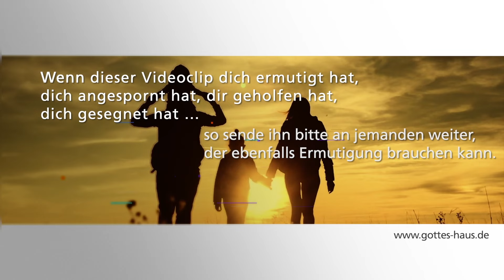Was Er euch sagt, das tut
Bleibe in mir!  Die Worte, die Jesus uns in den ersten acht Versen von Johannes 15 mitgab, haben ihre Gültigkeit nie verloren. Es sind wichtige Worte, die unser Glaubensleben intensiv bestimmen, denn hier geht es darum, mit Ihm verbunden zu sein, an Ihm festzuhalten und fokussiert dranzubleiben.

Sigrid spricht heute über einige Punkte, die ihr diesbezüglich wichtig sind. Es geht um unser Ausstrecken nach Ihm, unser Dranbleiben an Ihm und sogar unseren Blutaustausch mit Ihm – wofür die Wahrheit des Abendmahls steht.
Wir wollen Menschen sein, die vom Geist Jesu geleitet werden und aktiv vorangehen. Beim ersten Wunder, das von Jesus berichtet wird, das Weinwunder in Kana, gibt es eine Aussage, die Sigrid immer wieder in die richtige Spur bringt: „Was Er euch sagt, das tut!“

Seine Mutter spricht zu den Dienern: Was er euch sagt, das tut.
Johannes 2,5

Konferenz für Inspiration und Ausrüstung für die kommende Zeit
21.-23. Juni 2024
FCG Rotkreuz, Schweiz

Ein Brief von Jesus – dreiteiliger evangelistische Flyer (Faltblatt, Begleitkarte, Umschlag)